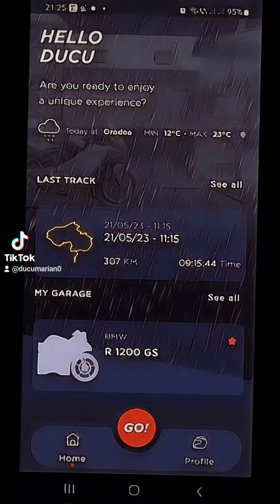mai 2023! Cu Gs-ul la plimbare